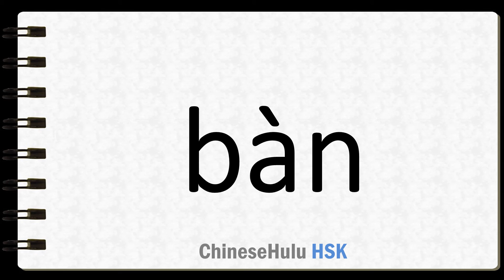How to Say semi in HSK Chinese